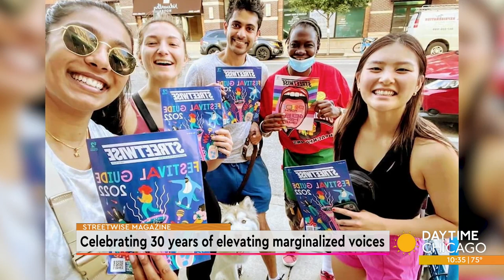Celebrating 30 years of elevating marginalized voices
Streetwise Magazine is celebrating 30 years making it the longest-running street publication in the nation. They seek to elevate marginalized voices and support the lives of the homeless. Joining us now with more is founder Judd Lofchie and Danny Davis.